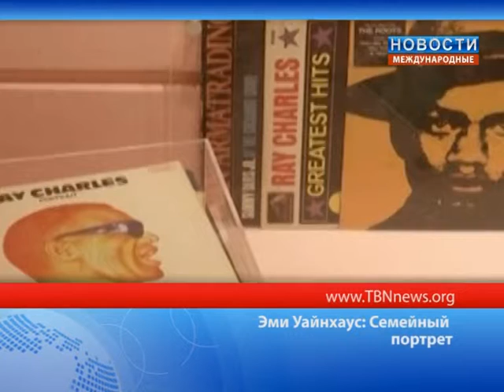Эми Уайнтхаус семейный портрет